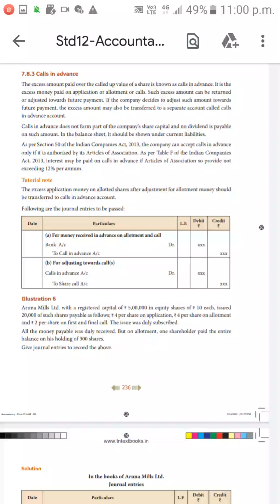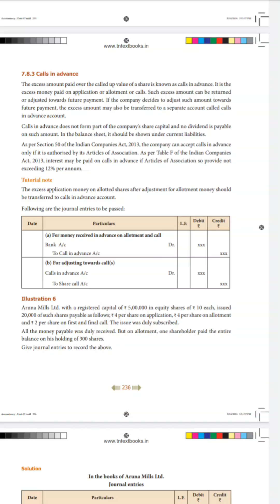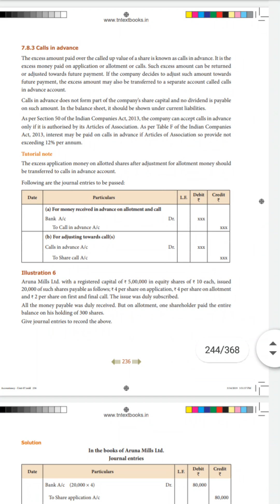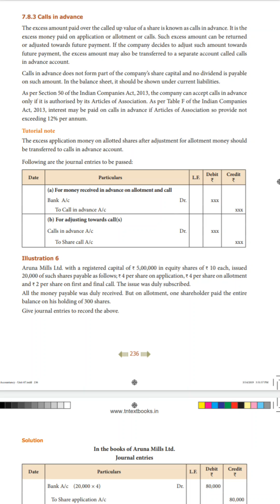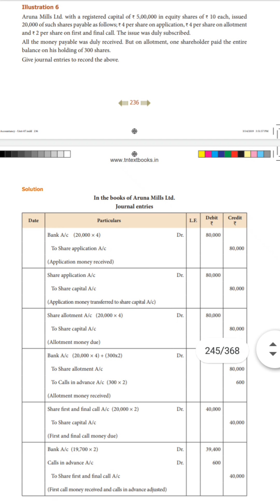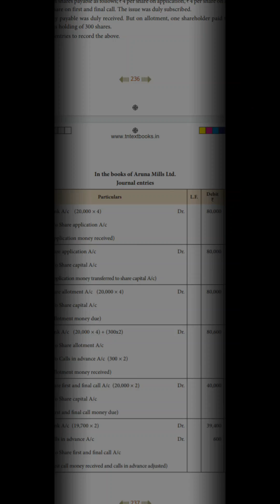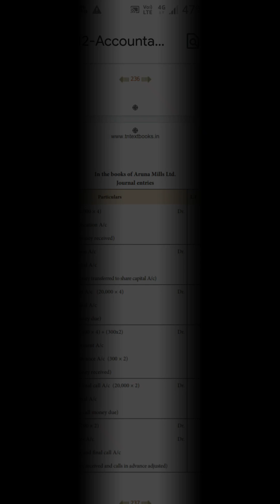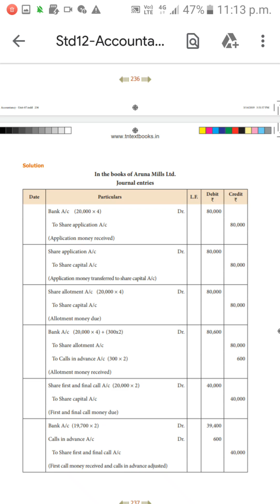12th ACCOUNTANCY#Chapter 7#Company Accounts# Calls in Advance#Illustration6#Part 8#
12th Accountancy Chapter 7 in tamil#
12th Accountancy lesson 7 Company Accounts in tamil#
Class 12 lesson 7 english medium#
Calls in Advance Company Accounts Class 12#
Chapter 7 Company Accounts Class 12#
Class 12 Issue of Shares Company Accounts in tamil#
Class 12 Company Accounts Chapter 7#
Chapter 7 Company Accounts Calls in Advance Class 12#
Lesson 7 Company Accounts English medium#
Class 12 Chapter 7 matriculation#